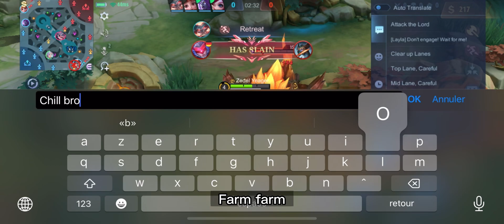SOLO RANK GUIDE ASSASSIN | JUNGLE PERFECT ROTATION FOR SOLO RANK GLORY | TIPS & TRICKS